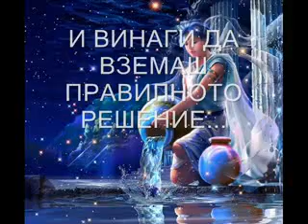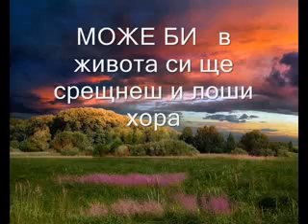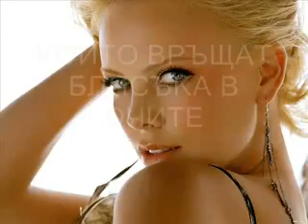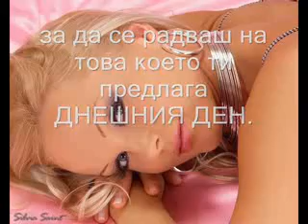ЧЕСТИТ РОЖДЕН ДЕН